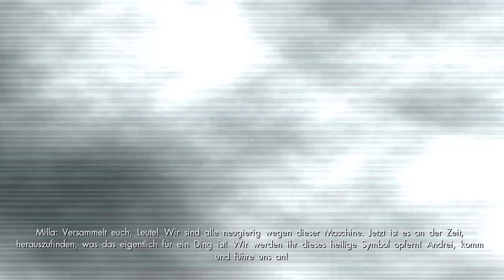Manipulierte Emotionen ♡ #14 👥 Let's Play Empathy: Path of Whispers [blind]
Sie beten die "göttliche" Maschine an... und die Maschine beeinflusst sie mehr, als sie ahnen. Sie fühlen Zorn. Sie fühlen Glück. Sie fühlen sich frei.
Doch wie frei sind sie, wenn das Gefühl der Freiheit nur von einer Apparatur geschaffen wurde und in den anderen Teilen des Landes scheinbar für Chaos und Tod verantwortlich war? Was wird aus der kleinen, fanatischen Gruppe im Untergrund werden?

Empathy: Path of Whispers